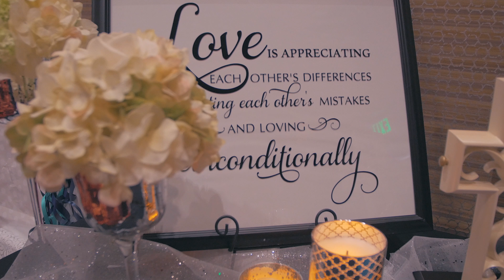Tim & Morgan Sauer (Wedding Highlight)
Tim & Morgan Suaer (Wedding Highlight)

Filmed/Edited Dalton Conrad